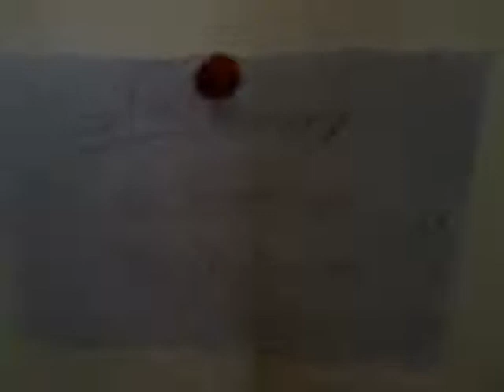Mary Ann Mystery Ep.1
This is the opening episode for Mary Ann Mystery. I finally got it up! If you guys want to know why it took so long to upload, just post a comment and I'll tell. Don't be too hard on me about this, you wouldn't believe what went wrong while making, editing, and uploading.